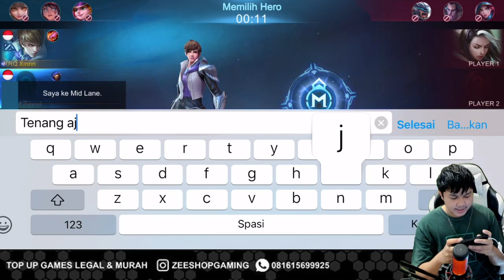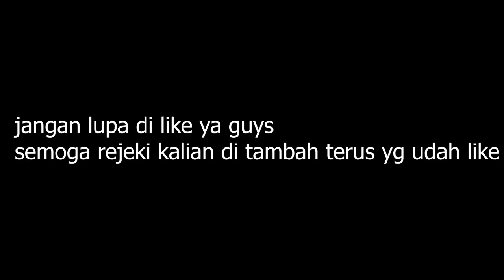prank jadi rrq xinnn pake gusion tampilan no skin terus tunjukin skin legend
2. FOLLOW FACEBOOK FANSPAGE DAN NIMO TV
3. KETIK KALIAN MAU SKIN EPIC APA DI MENU GIVEAWAY NYA KLIK LINK INI

TOP UP DIAMOND MURAH  DI JAMIN TERPERCAYA @ZEESHOPGAMING LANGSUNG KLIK LINK WA KE